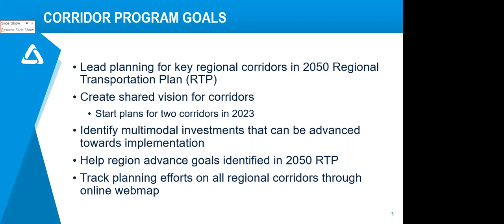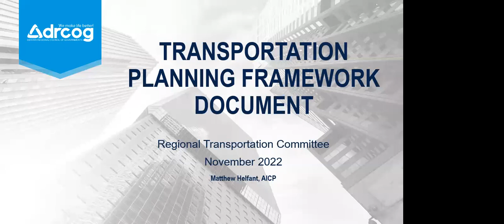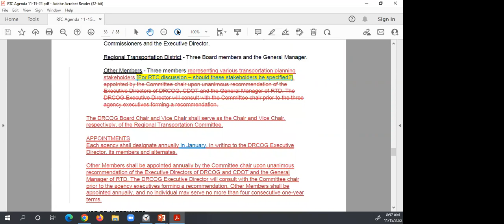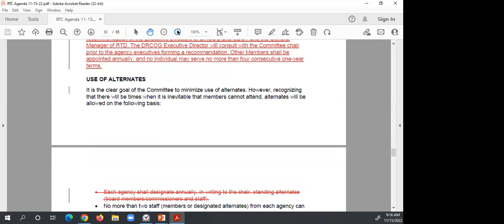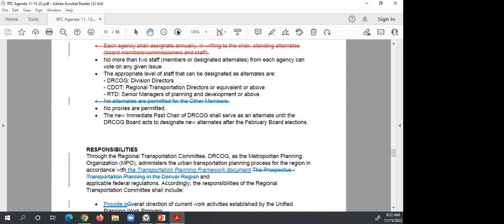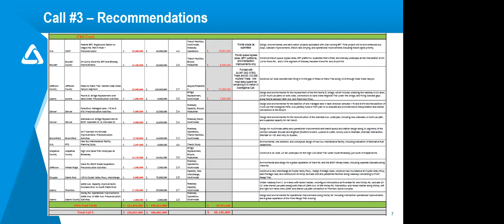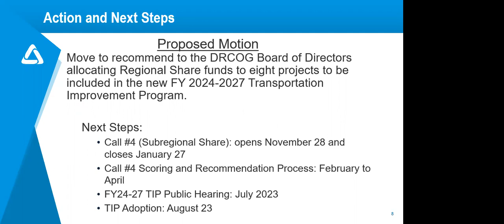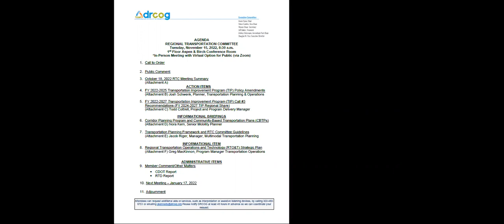The Denver Regional Council of Governments Regional Transportation Committee | Nov. 15, 2022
The complete video and audio recording of the Denver Regional Council of Governments Regional Transportation Committee held on November 15, 2022.